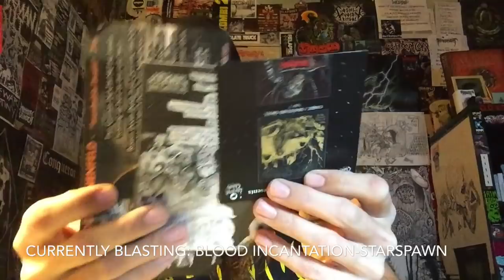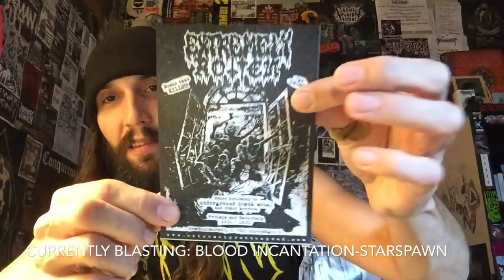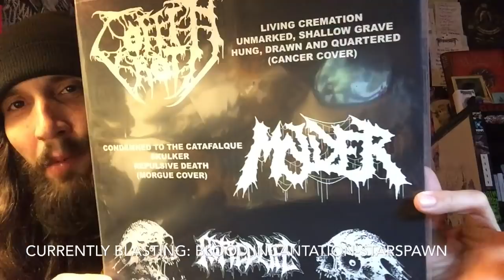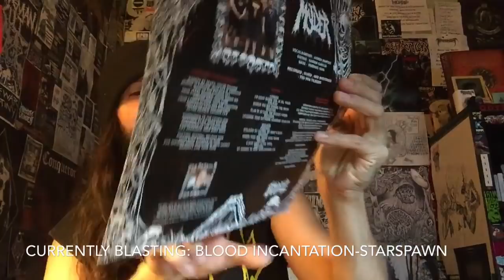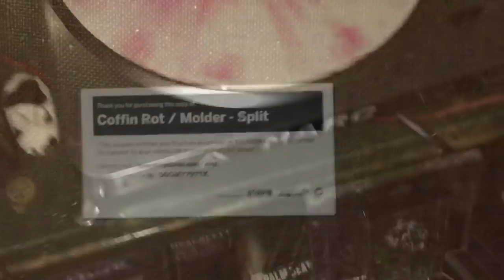Rottted Life Records: Unboxing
Check out some awesome goodies from the crypts Of Maryland’s ,”Rotted Life Records” specialized in putrid Death Metal From the Underground !!
I snagged the,”Coffin Rot/Molder-12” and got a Tape I thought I missed out on,”Insineratehymn-A Moment In A Vision “! Hell Yeah!
So get into this label as I see big ole slimy goodness in their future, HAILS!